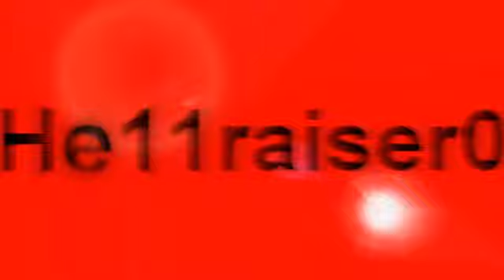Dragon Claw Vid 7.wmv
Getting $ back on my orginal account, Just_in1 AKA D-ClawedYou

rs elvewatford
rs elvewatford
range of ish dueling vid i vmser i i ayzee i defil3d kids ranqe elvemage i kasoy i fuzzy002005 zezima uloveme the old nite 45 46 passed away died runescape cancer jagex views comments subsribe coventry uk england msn jagex usa amercia pk vid bounty hunter range of ish pk vid 13 bounty hunter pking vid rs jagex p2p magic f2p p2p zezima kdis ranqe soz owned ishybadboy ishybadboy range of ish dark bow bh bs not bounty hunter rs 1 def defence 1 bloodhoun34 bloodhoun rif tiny pupet elvemage elvemage elvemage pk vid 1 Nercychlidae elvemage Elvewatford on youtube is elvemage and his runescape name Wolfex16!KIDS RANQE PURPLE 0WNZ ZEZIMA N0VALYFE PHAT LURE OWNAGE RUNESCAPE WILDY WILDERNESS ELVEMAGE ELVEMAGE RUNESCAPE PKING RUN3 4RR0WPK OWNAGE MAIKEL PRO I MAHATMA I EVO BLOODHOUN3 WICKED MAUL FIRE CAPE P00NAGE I KASOY I ELF MAGE PKA OBBY MAUL MAULER EDGEVILLE POONAGEkids ranqe elvemage purple 0wnz bloodhoun34 runescape pking wild pker ownage zezima phat lure KIDS RANQE PURPLE 0WNZ ZEZIMA N0VALYFE PHAT LURE OWNAGE RUNESCAPE WILDY WILDERNESS ELVEMAGE ELVEMAGE RUNESCAPE PKING RUN3 4RR0WPK OWNAGE MAIKEL PRO I
6th outlaw i meleed i ultimate strength hybrid barrage blitz burst 99 range mage krazyfaken finnald party hat phat set rich staker best runescaper runescape 100m 100B 1b 99 magic party best drop party 99 range 99 str 99 def 99 atack TANKER pk vid purple p-hat yellow p-hat green blue p-hat white p-hat banned runescape acount permantly banned back last chans appeal declined 99 summoning steel titan obsidian golem titans lava titan war